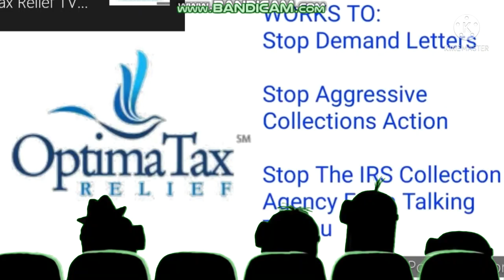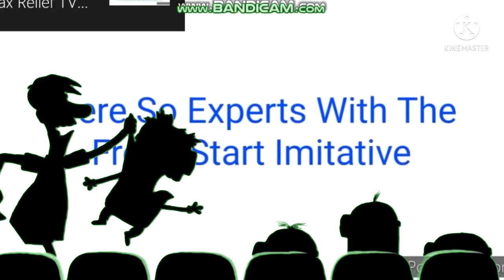Minions Are Watching Full Logo Episode (LIVE STREAM) Premiere #1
7a and a great